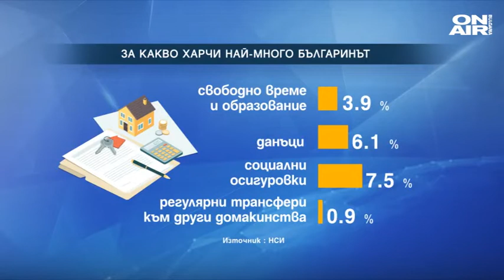Българите вече харчат повече за развлечения и дрехи, а по-малко за храна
Българите вече харчат повече за развлечения и дрехи, а по-малко за храна, сочат данни на НСИ. Въпреки кризата - хората пазят спестяванията си, а БНБ отчита нарастване на депозитите.

Според данните на НСИ от наблюдението на домакинските бюджети за първото тримесечие на годината, се вижда, че разходите за храна са по-малко, в сравнение със същия период на миналата година. За сметка на това нарастват разходите за свободно време и развлечения - от 47 на 63 лв.